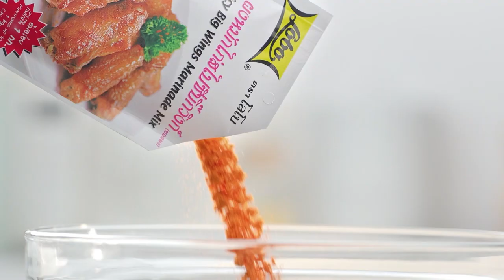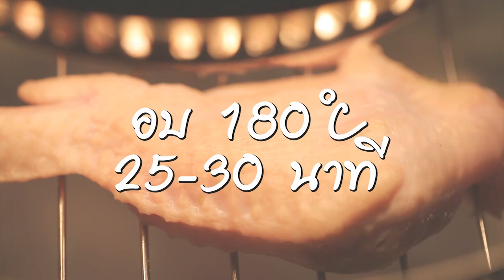"Food Fighto - ศึกครัวเดียวกัน" วัตถุดิบ "เครื่องต้มยำ" EP. 31 [ 2/3 ]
'นานา' และ 'เท็ดดี้' มาในโจทย์ เครื่องต้มยำ เมนูของใครจะอร่อย และเป็นผู้ชนะ ห้ามพลาด!!

▲Line @yingsakfood